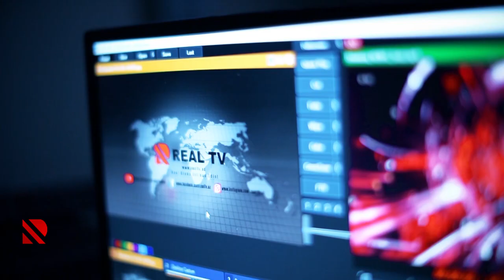Ağdam işğaldan azad edildi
Rayon noyabrın 10-da imzalanmış üçtərəfli bəyanatın nəticəsində təhvil verildi